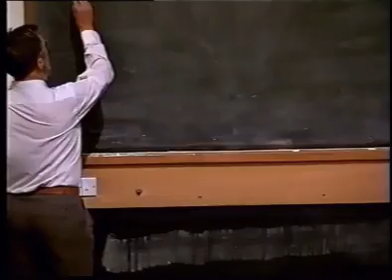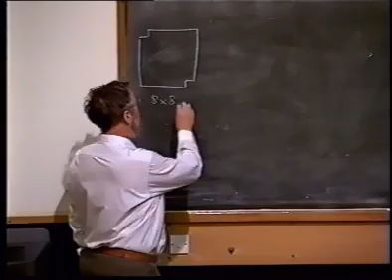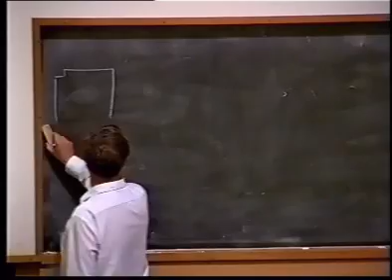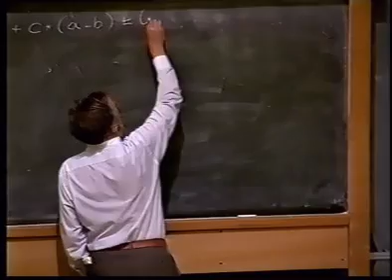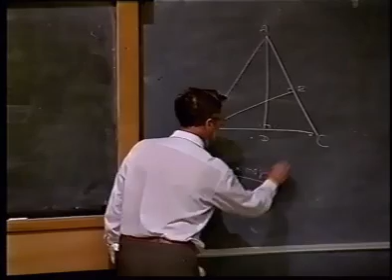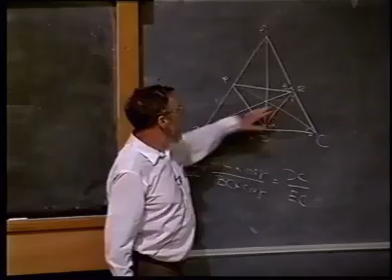Edsger Dijkstra's NU Lecture - Part 1 of 7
Prof. Edsger Dijkstra's lecture at the 25th Joint International Seminar on the Teaching of Computing Science at the University of Newcastle-upon-Tyne, 1992